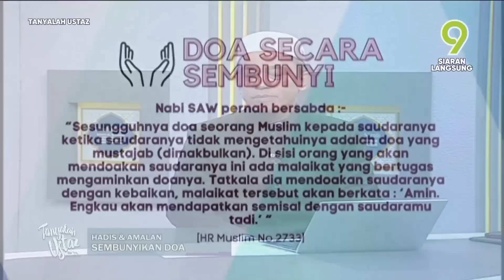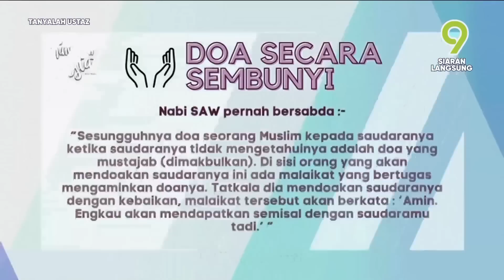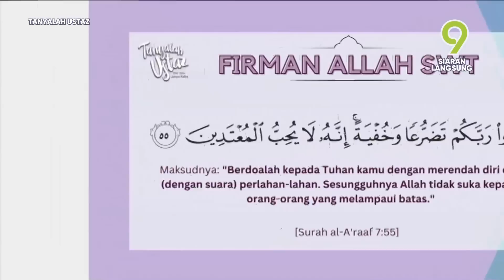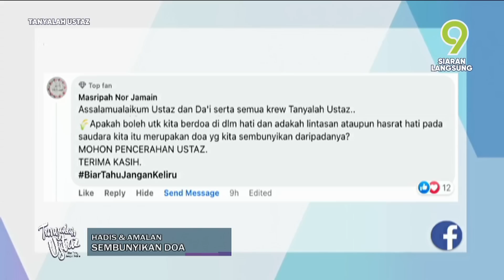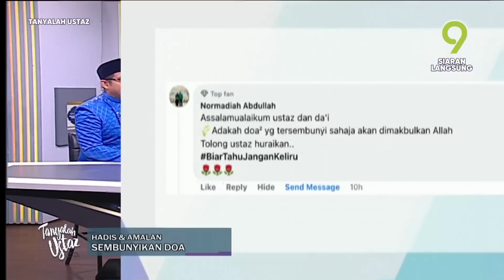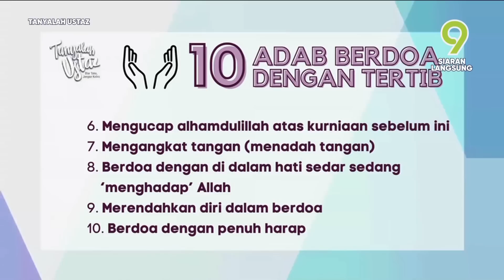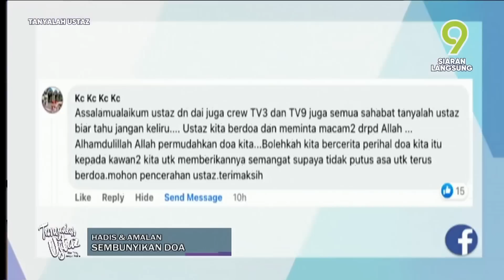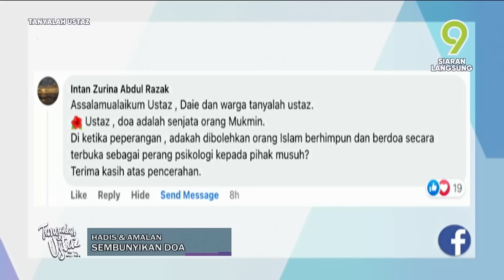[FULL] Tanyalah Ustaz (2023) | Hadis & Amalan : Sembunyikan Doa (Mon, Feb 6)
Topik: Hadis & Amalan : Sembunyikan Doa